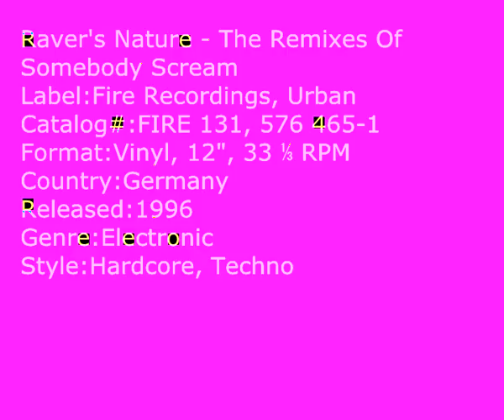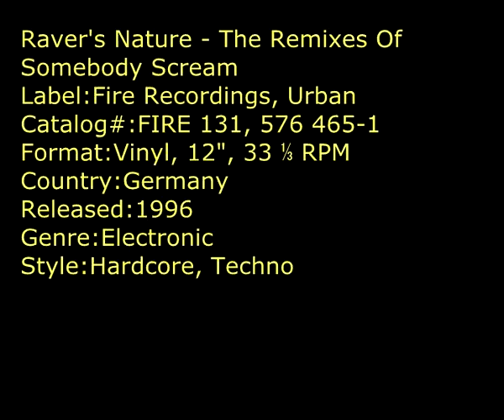Raver's Nature - Somebody Scream (Remix By Jimmy J & Cru-L-T).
Raver's Nature - The Remixes Of Somebody Scream